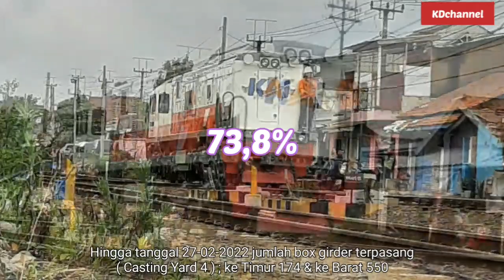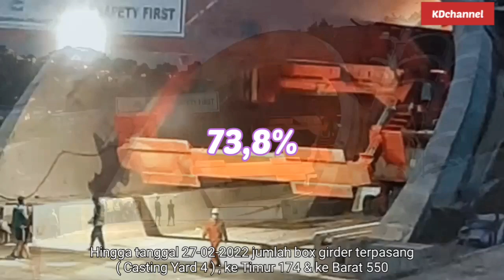↗️73,8% 'capaian' Pemasangan Box Girder KeretaCepat dari Target PREFABRIKASI CastingYard4 (981)↗️